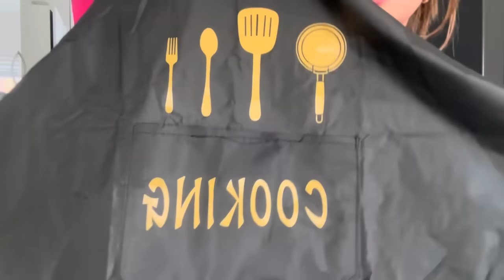خرجت وليداتي باش نبدلو الجو🫨صدقنا فهادشي😔الحمدلله ملي خرجات سلامات+وجدت لعشا شرقي،عناية بالبشرة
برومو كود: assia02